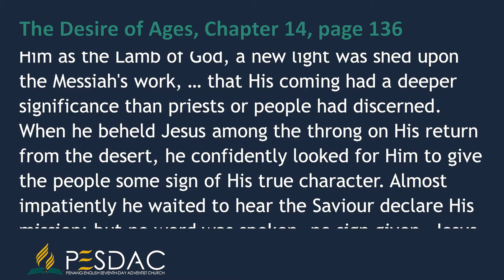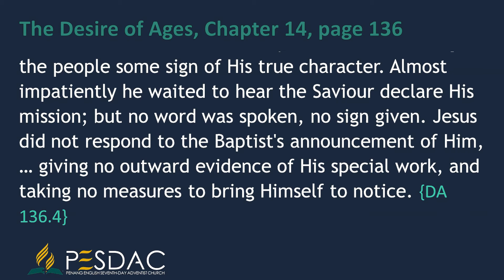Daily Devotion Reading for 22 June 2021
The deputies from Jerusalem had demanded of John, “Why baptizest thou?” and they were awaiting his answer. … {DA 136.2}
When at the baptism of Jesus, John pointed to Him as the Lamb of God, a new light was shed upon the Messiah's work, … that His coming had a deeper significance than priests or people had discerned. When he beheld Jesus among the throng on His return from the desert, he confidently looked for Him to give the people some sign of His true character. Almost impatiently he waited to hear the Saviour declare His mission; but no word was spoken, no sign given. Jesus did not respond to the Baptist's announcement of Him, … giving no outward evidence of His special work, and taking no measures to bring Himself to notice. {DA 136.4}